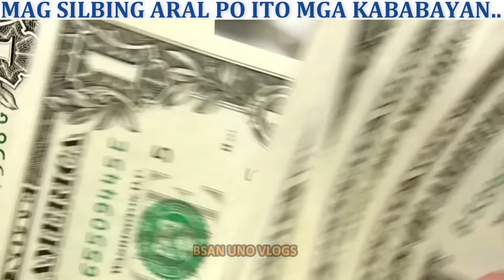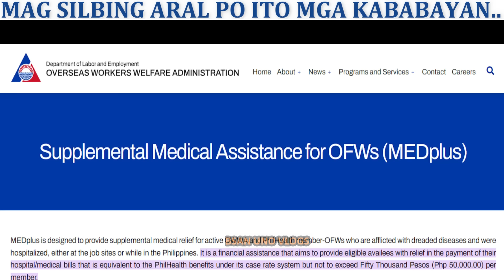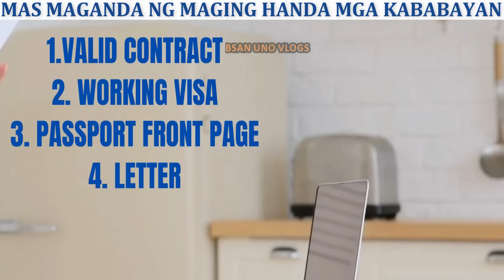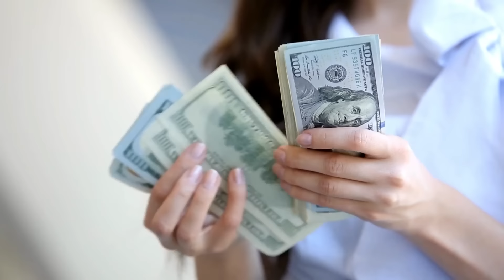INACTIVE OFW KABA? PANOORIN TO KUNG AYAW MO MAGSISI SA HULI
BILANG ISANG OFW DAPAT MERON TALAGA KAYO NITO MGA KABABAYAN,  KAYA SA HINDI PA MEMBRO, MAPAMEMBRO NA PO KAYO AT MAGPARENYO, HINDI NAMAN KAY SA NAG IISIP TAYO NG MASAMA, KUNDI PARA ITO SA ATING SEGURIDAD AT PAMILYA.